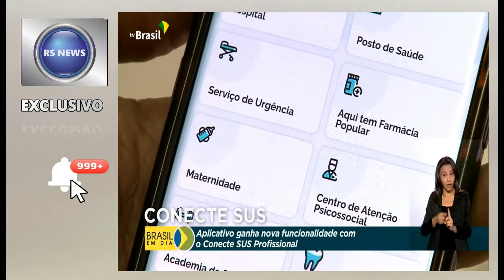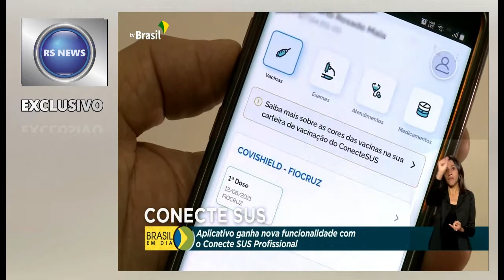Lançamento do Conecte SUS Profissional, a ferramenta foi ampliada com o Conecte SUS Profissional.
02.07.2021 – O aplicativo Conecte Sus está ganhando cada vez mais funcionalidades. Nessa quinta-feira, no município de Deodoro da Fonseca, em Alagoas, a ferramenta foi ampliada com o lançamento do Conecte SUS Profissional
 @TV BrasilGov   / Ministério da Saúde do Brasil